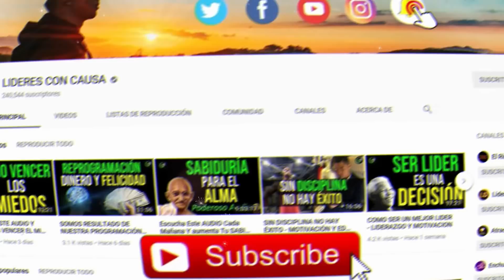APRENDE ESTAS GRANDES LECCIONES DE PADRE RICO Y PADRE POBRE DE ROBERT KIYOSAKI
ESTAS 10 LECCIONES TE AYUDARAN A SER UNA PERSONA RICA

"Si trabajas por dinero, le das el poder a tu empleador", escribe Kiyosaki. "Si el dinero funciona para ti, mantienes el poder y lo controlas".

En el mundo real, las personas más inteligentes son las que cometen errores y aprenden. En la escuela, las personas inteligentes son las que no cometen errores. Robert Kiyosaki

Libro Recomendado

EDICION: lideresConCausa
Videezy.com - Pexels.